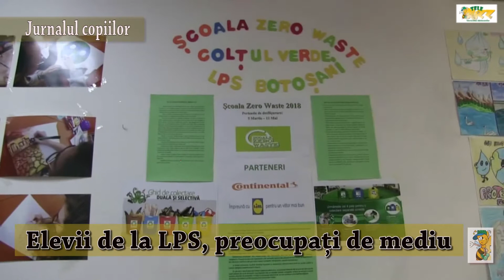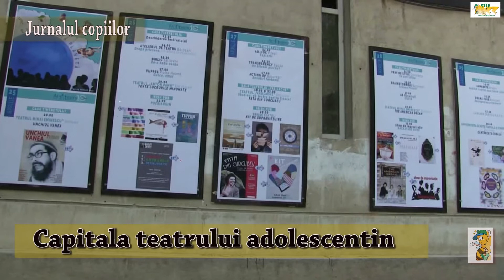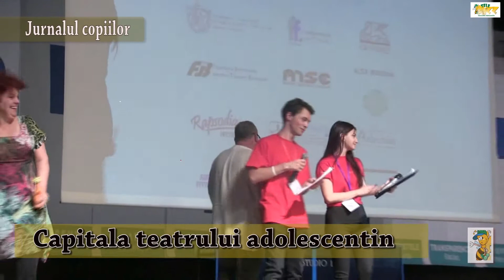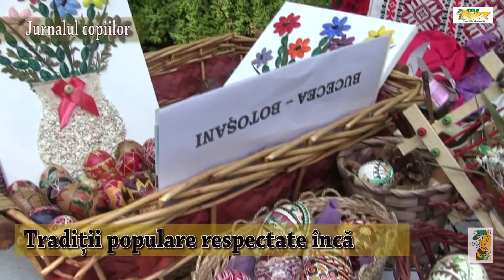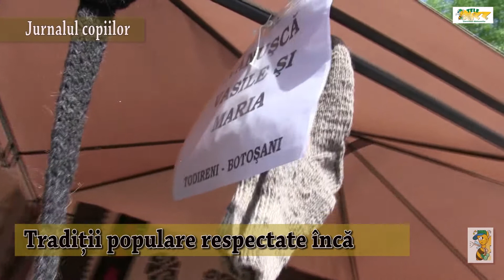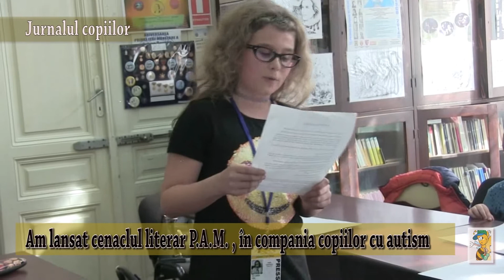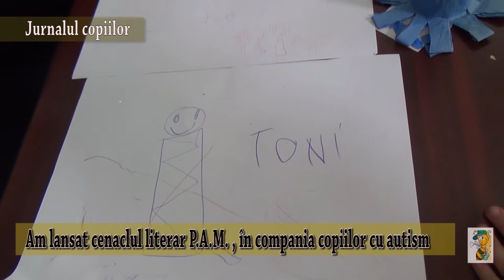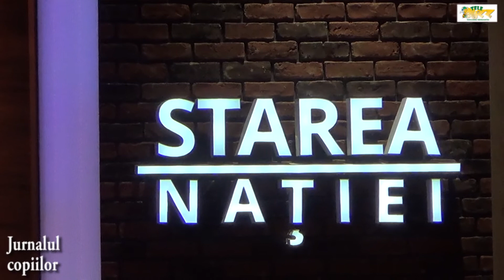Jurnalul copiilor, mai, 2018: Povestea AmFiTeatru10, campanie pentru mămici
Prezintă: Alexandra Ciotir (16 ani)
Imagine: Denisa Sandu (16 ani)
Producător: Ioana Matfeev
O producție Buzzmedia, 2018

Noi vă mulțumim pentru că sunteți alături de noi.